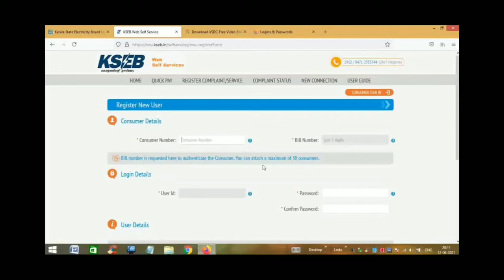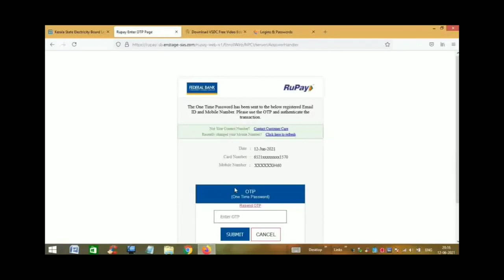how to pay kseb led bulb payment through online (malayalam)